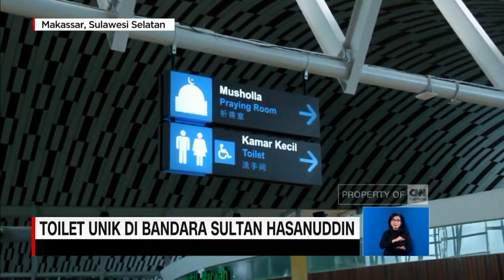Toilet Unik di Bandara Sultan Hasanuddin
Kegemaran orang untuk berswafoto atau selfie, menjadi inspirasi bagi sejumlah bandara di Indonesia untuk memberikan fasilitas khusus bagi para pengguna jasa penerbangan. Seperti yang dilakukan bandara Sultan Hassanudin, Makassar. Selain pemasangan beberapa spot foto, bandara terbesar di Indonesia timur ini, juga telah menghadirkan toilet tiga dimensi dan sebuah taman di ruang tunggu yang bisa dimanfaatkan calon penumpang untuk bersantai.

Like & Follow Facebook:
CNN Indonesia

cnnindonesiatv